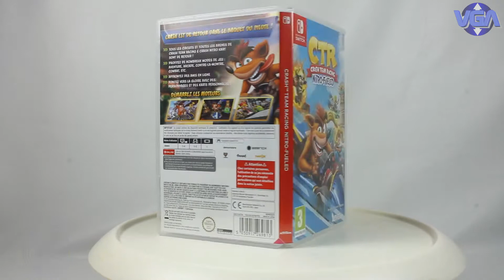Crash Team Racing Switch ( 2019 )